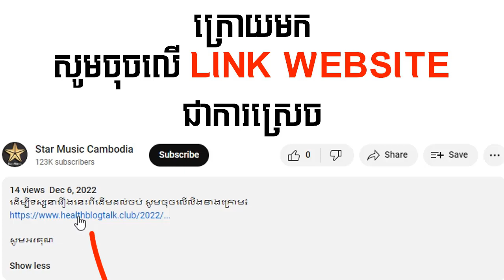រឿង ត្បូងព្យាបាទស្នេហ៍ ភាគទី2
ដើម្បីទស្សនារឿងនេះពីដើមដល់ចប់ សូមចុចលើលីងខាងក្រោម៖

សូមអរគុណ